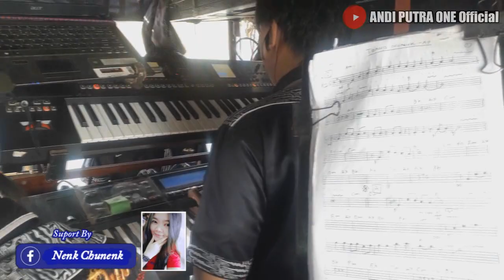ANDI PUTRA 1 Wadon Jahat Voc Ady Prayoga Live Sarimulya Kroya Tgl 27 Mar 2021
ANDI PUTRA ONE Official
Jangan Lupa Subscrabe Like Coment & Share ya
Agar Tetap Update Video Video Dari Kami
Edisi Tgl Maret 2021
ANDI PUTRA 1
Alamat Desa Bongas Pentil Indramayu
Kontak Person : Kantor AP / Tim

Boleh Dan Bebas Di SHARE sesuka kalian
Untuk Para APM Bantu SHARE nya ya Gais
Terimakasih

Lihat lebih banyak video seperti ini, klik ya